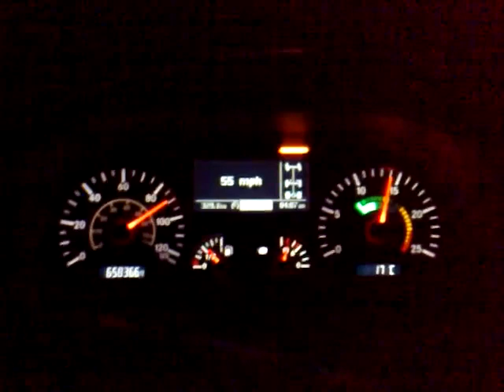Mercedes Axor cabview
A1m south at Ferrybridge